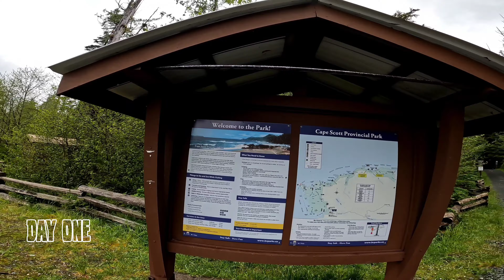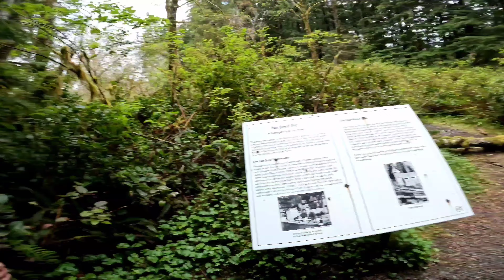4 Days Backpacking at The Northwestern Tip Of Vancouver Island - Cape Scott Provincial Park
Follow along on this 4 day Backpacking trip into Cape Scott Provincial Park. This park sits on the rugged Northwest tip of Vancouver Island, and features wild beaches, big forests, BC history, and good times. I tackled this adventure with my 2 friends on May 18 to 22, 2022. This is an up close and personal look at what its like to hike on the Cape Scott trail, you'll get a first hand look at the muddy trails, the beautiful sceenery, and get to see some of the banter that keeps you entertained in the backcountry. Folow all my adventures on Instagram @SARGEinc, like and subscribe here to watch all my videos, and if you want to know more about hiking in Cape Scott, check out episode 14 of The SARGEinc Podcast. Thanks and have a good night!